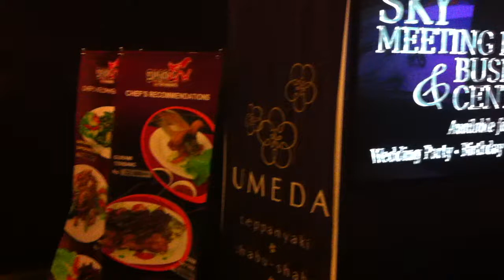3M Vikuiti Rear Projection Film 140" HD Giant Screen Sky Meeting Room MEX Building Surabaya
3M Vikuiti Rear Projection Film turns shop windows into very big attractive screen TVs

Visual impact from every angle for stunning images that make your presentation brilliantly sharp and clear.

*High resolution and extreme contrast

*Brighter than conventional front or rear projection screens

*Excellent viewing event in lit brightly conditions

*Custome shape makes you easier to create the most attrractive screens

*Slim black finish blends well in any locations

3M Vikuiti Rear Projection Film will help you to :

*Give sales and marketing messages extra impact

*Create additional interest and excitement

*Convey complex information more clearly

*Allows image to be shown both by day and night

We offer :

*Museum and gallery screens

*Banks and financial institution screen

*Sets and studio screens

*Retail screens

*Education / classroom screens

*Entertainment screens

*Goverment screens

*Trade show screens

*Transportation sreens

*Hospitality and hotel screens

*In window screens

*Digital signage projection screens

*Full interactive screens (Touch screen and Touchless screen)

*Virtual Mannequin screens (NEW INNOVATION!)

*Arcade games screens

*Church or mosque screens

*etc

Netcom Authorized Distributor of 3M Vikuiti Product in Indonesia

youtube chanel : netcom3mvikuiti

Mr. Hadi Hutomo / Ms. Nessy